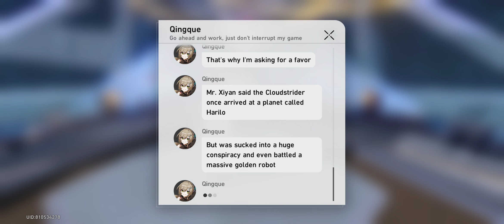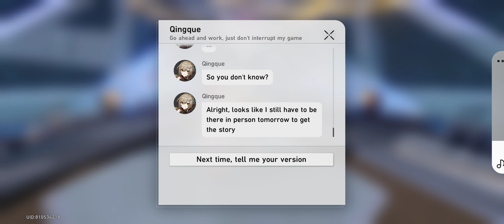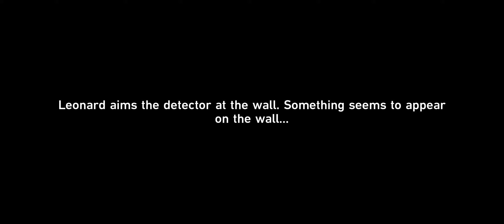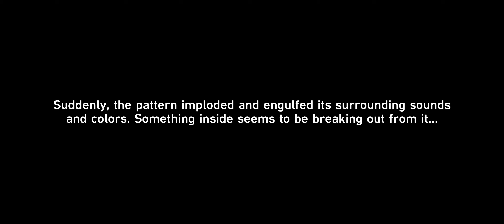EPISODE 131: SCANNING GRAFITTI & RATING PISTOL!!! - Honkai Star Rail Gameplay